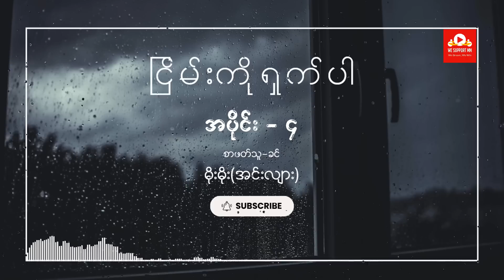Audio Book - ငြိမ်းကိုရှက်ပါ (အပိုင်း ၄ )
စာရေးဆရာမ မိုးမိုး(အင်းလျား) ရဲ့ ငြိမ်းကိုရှက်ပါ ဝတ္ထုကို အပိုင်းလိုက် တင်ဆက်ပေးမှာဖြစ်လို့ နားဆင်အားပေးကြပါဦးခင်ဗျ။